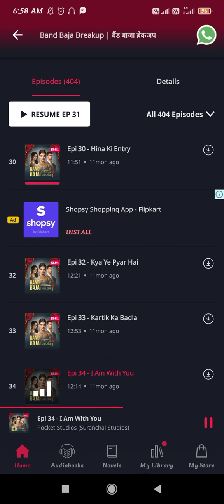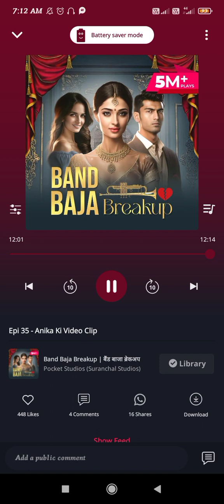Band Baja Breakup||Episode :-34&35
Band Baja Breakup
Ep :-34&35